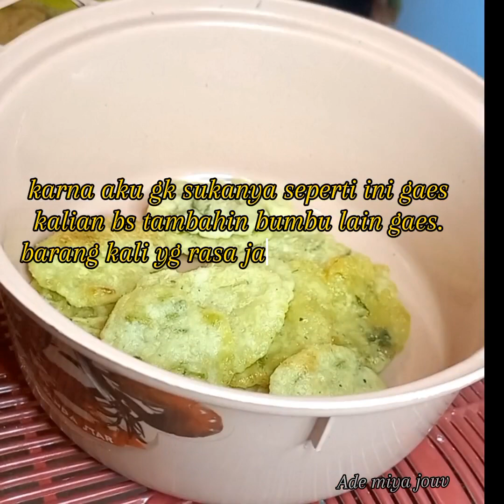BIKIN JAJANAN YG LG VIRAL GAES,CIPAK KHOCHEAK PEDAS GURIH ASIN..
hay bunda2 semuanya apa kabarnya?
semoga seht sllu dn d lncrkn rejekinya amin..
kali ini sy bikin cemilan enk dn bikin nagi.
cek vedio full nya y bunda2..
resep sederhana tp hasilnya mantap
jajanan viral cipak khocheak..